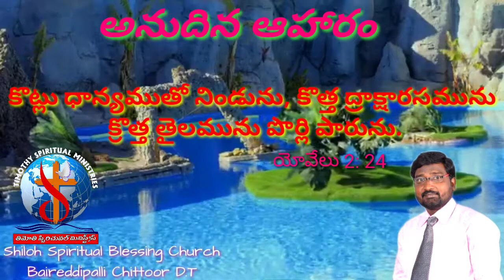అనుదిన ఆహారం - Daily bread - 22nd June - Timothy Spiritual Ministry's,Baireddipalli, Chittoor D.T